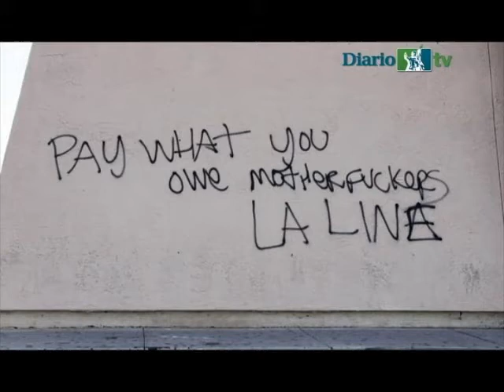Aparece narcopinta que exige pago de cuota en negocio de El Paso